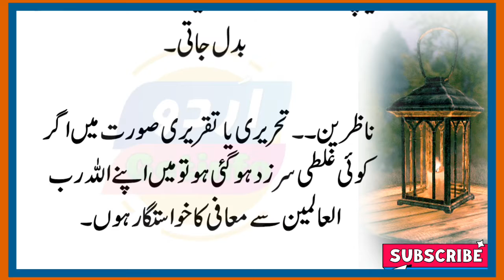Mubahala Ka Waqia | Ghadeer E Khum Ka waqia | Eid e ghadeer Kya he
Mubahala Ka Waqia | Ayat Mubahala Ki Tafseer | Eid Mubahala Kia he
We are grateful that you like our videos. We will always be present with new videos based on unique information about Islamic history in particular and the world in general. May Allah be your supporter and helper.